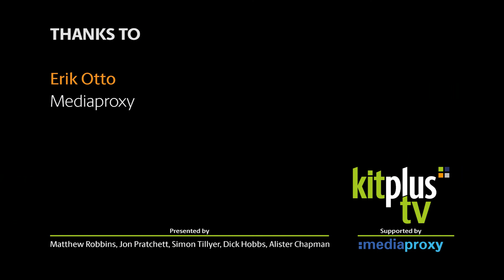Dick Hobbs to talks to Erik Otto from Mediaproxy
This week Dick Hobbs talks to Erik Otto from Mediaproxy about the industry, compliance and discussing the solutions that former Volicon customers have been seeking. We also look at the customer and supplier conversation in terms of longevity and ensuring current solutions are sustainable there for the long term.
Look out for remote production and virtualization as well in this 25 minute chat with Erik.